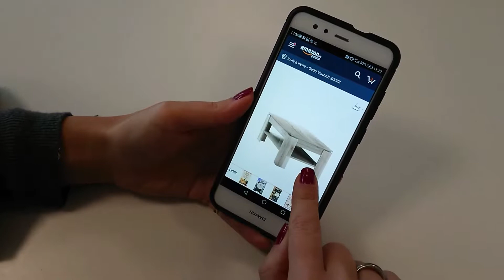DD_Amazon 360 View_Demo